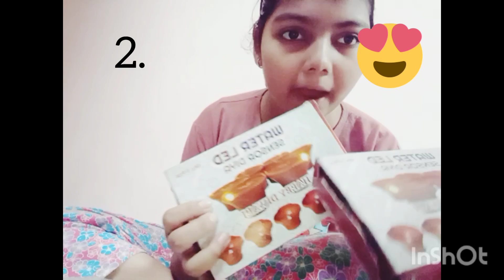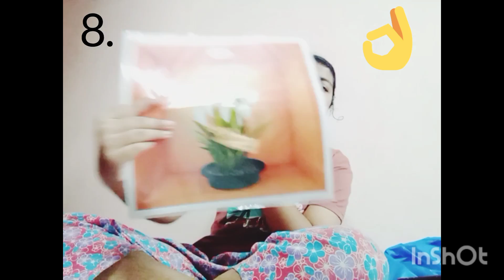Diwali Online Shopping | Diwali Planning | Mansi's Creating Challenges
Diwali Shopping